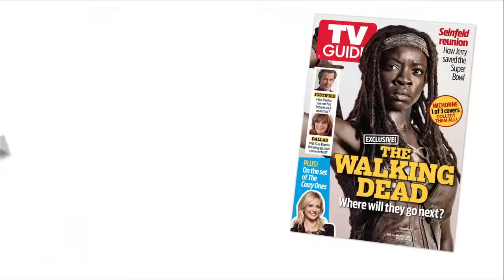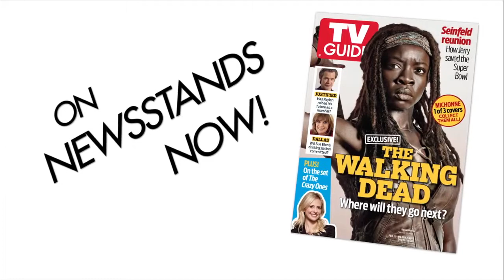Late Night with Seth Meyers! TCA 2014!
Join Late Night host Seth Meyers on his photo shoot with TV Guide Magazine!